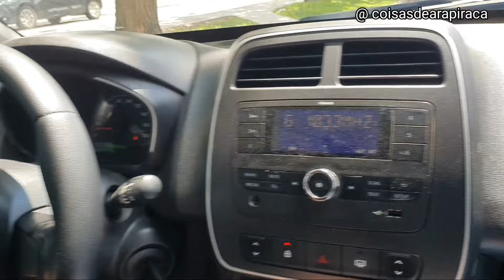RUAS DE ARAPIRACA ALAGOAS NORDESTE BRASIL